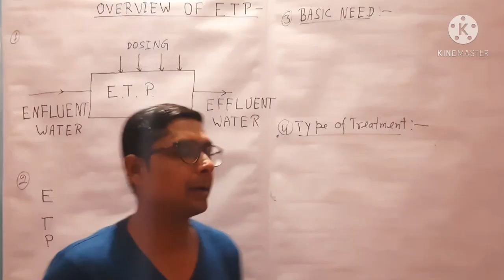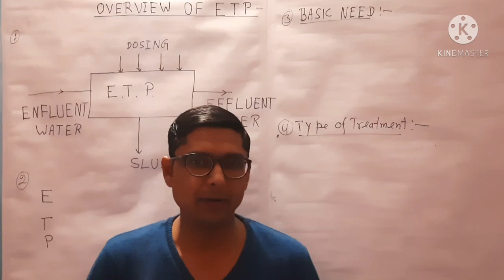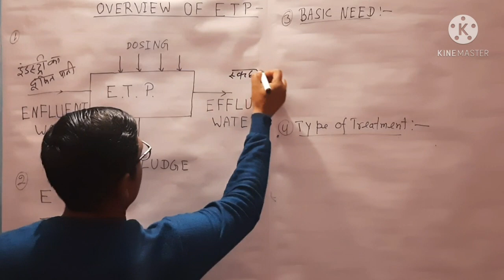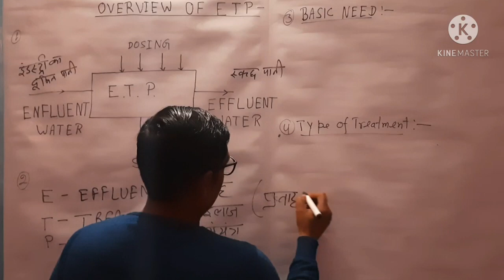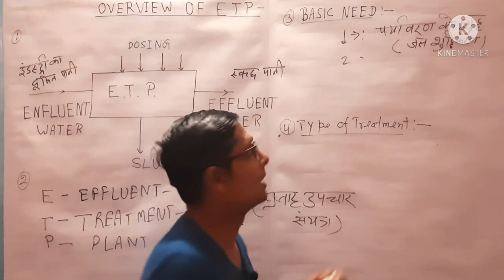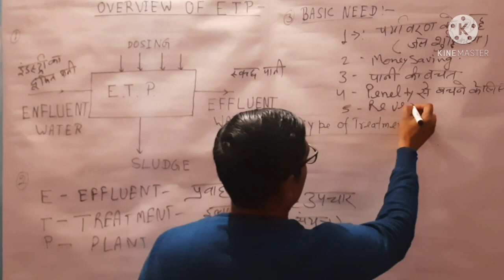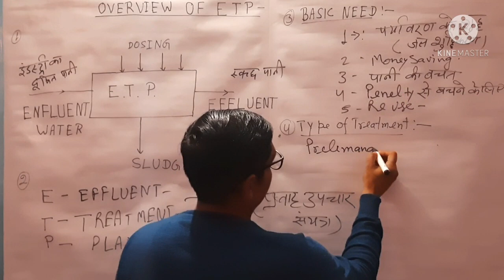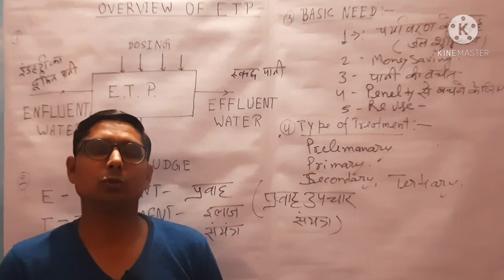ETP OVERVIEW-1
Dear All,
I am Harish Sharma from Building Sanchalan,
In this video, what is ETP and why it's need in industry.

Thanks & Regards,
Building Sanchalan